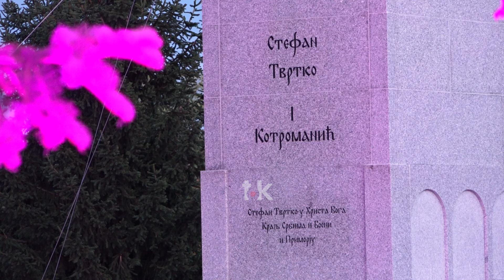Spomenik Tvrtu I Kotromaniću u Banjaluci II TOK TV II 2024